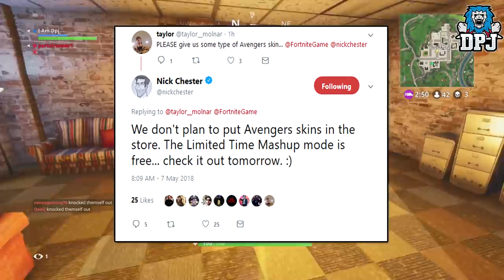Fortnite - How To Be THANOS - Avengers Battle Royale Cross Over - NEW Limited Time Mode! All Details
In this Fortnite Battle Royale video we check out what it takes to be Thanos in the new limited time game mode coming which allows players to transform into Thanos in the new Infinity Gauntlet Limited Time Mode!